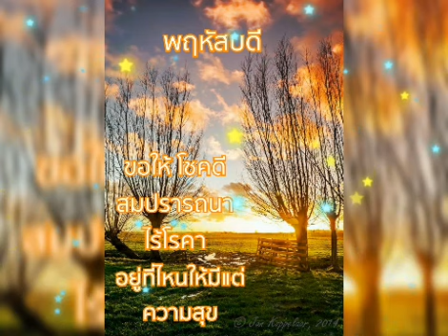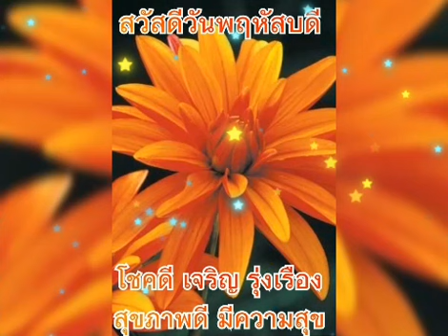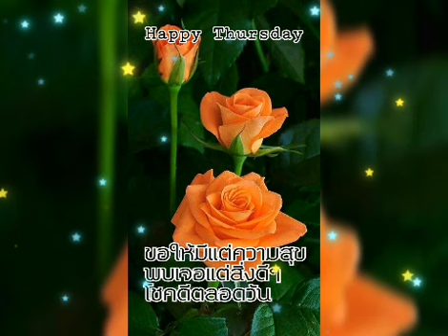สวัสดีวันพฤหัสบดี ** คิดถึงพี่ไหม ** อ๊อด โอภาส